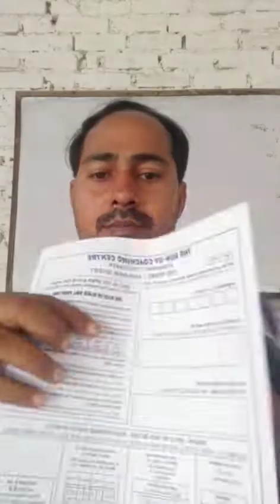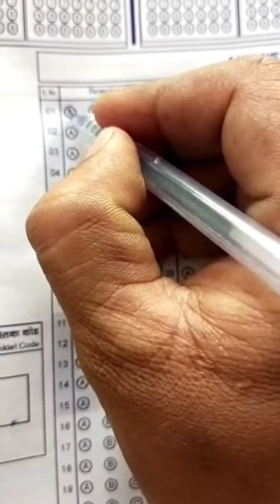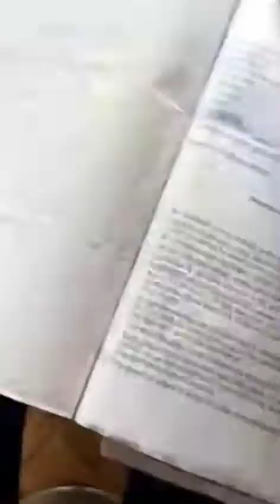OMR sheet कैसे भरें? Answer sheet ? How to filup Answer sheet? # Rahul Sir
OMR sheet कैसे भरें? Answer sheet भरने का सही तरीका क्या है ? How to filup Answer sheet?   Rahul Sir

ऐसे भरें OMR Sheet, Exam से पहले देख लो नहीं
तो हो जाओगे फेल

 इस वीडियो को देख कर आप अपनी OMR sheet (answer sheet) को बड़े आसानी से और बिना कोई
गलती के  भर सकते है।
इस वीडियो में Rahul Sir ने बड़ी आसान और सरल शब्दों में Answer sheet को भरकर समझाया है।

आपकी exam paper की तैयारी कैसी है इस
का अंदाजा आप हमारी पिछली वीडियो को देख कर
लगा सकते हैं।

omr sheet
navodaya exam
answer sheet